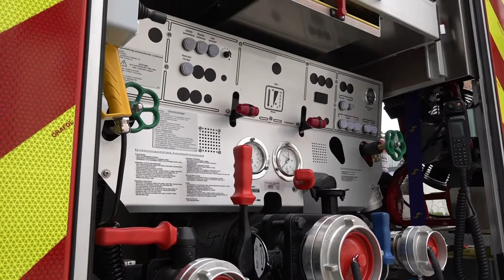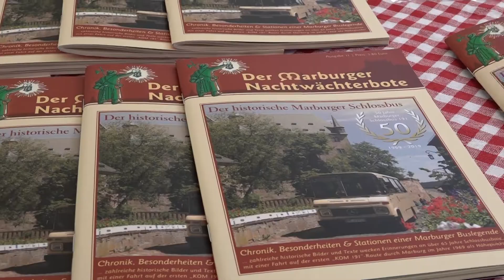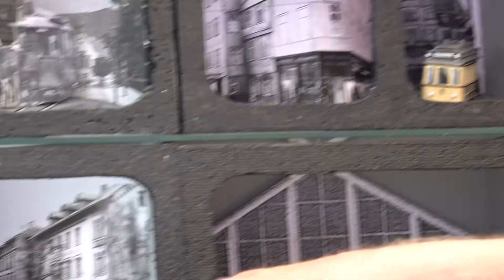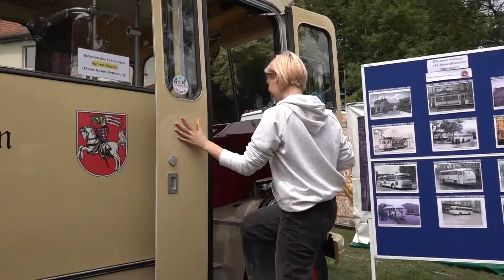Jugendfeuerwehr und Nahverkehrsgeschichte e. V. | Interview | 3 Tage Marburg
Die Jugendfeuerwehren der Feuerwehr Marburg sind ein wichtiger Bestandteil der Feuerwehr und sichern den Nachwuchs für die Brandschützer von morgen. Jugendliche zwischen 10 und 17 Jahren erlernen und trainieren während den regelmäßigen Übungsdiensten verschiedene Themenbereiche rund um das Thema Feuerwehr.

Seit 2005 dokumentiert und erforscht der Verein Nahverkehrsgeschichte Marburg e.V.
die Entwicklung des Nahverkehrs in Marburg und unmittelbarer Umgebung.
Außerdem beschäftigen wir uns mit der Erhaltung von Omnibussen für museale Zwecke